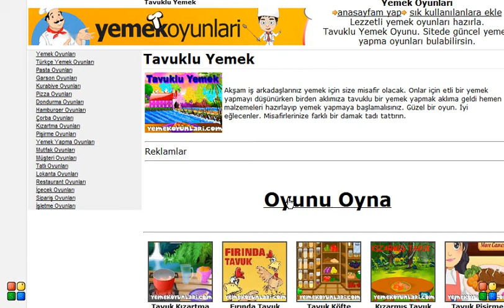Tavuklu Yemek oyunu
Akşam iş arkadaşlarınız yemek için size misafir olacak. Onlar için etli bir yemek yapmayı düşünürken birden aklımıza tavuklu bir yemek yapmak aklıma geldi hemen malzemeleri hazırlayıp yemek yapmaya başlamalısınız. Güzel bir oyun. İyi eğlecenler. Misafirlerinize farklı bir damak tadı tattırın.